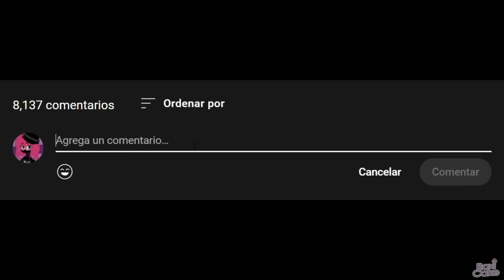BROOKHAVEN MOMENTOS DIVERTIDOS VESTIDOS DE BICHOS (ROBLOX)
Hey tú, espero te guste este video de BROOKHAVEN vestidos de BICHOS